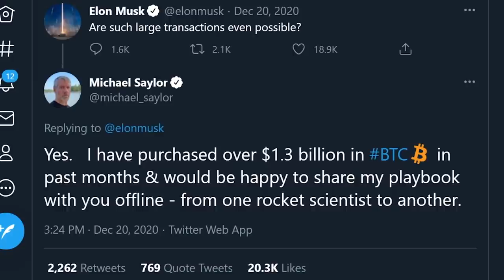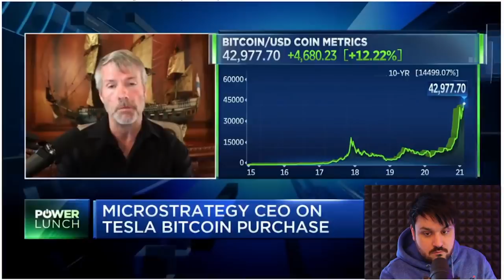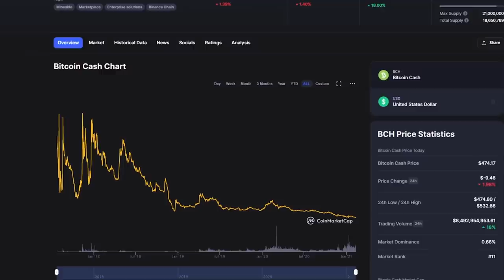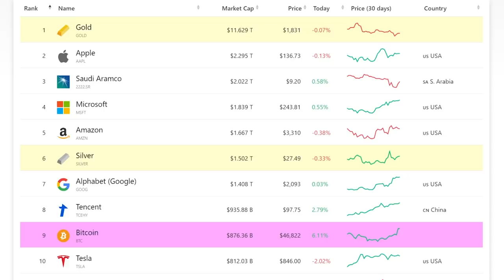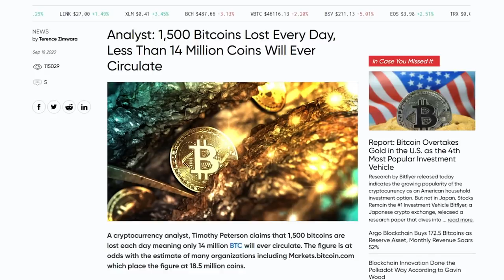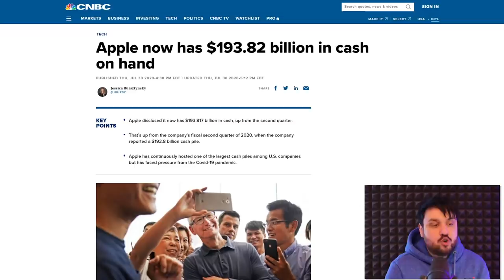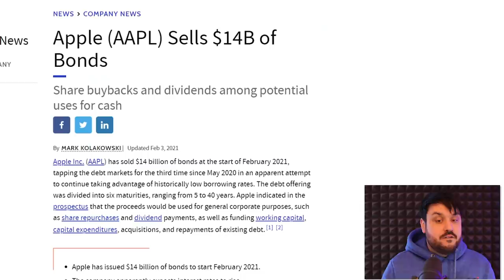$ 500'000 ЗА БИТКОИН?!! МАЙКЛ СЕЙЛОР / КРИПТО ДЭЙЛИ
BTC: 1JcJgpSHbrRwgnvLeteXNfNXxLgpDuxyMP
ETH: 0xC8b0CF755bec8155D371676D77A579D7E15fd7eD
DASH: XuhZGGGezSEqnDq5ETBkiMc4ARfS6UxQAi
LTC: LfGpGJjkcrgZV12VNnQdEx79uHgeHSS8oG